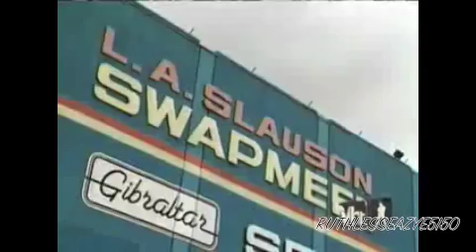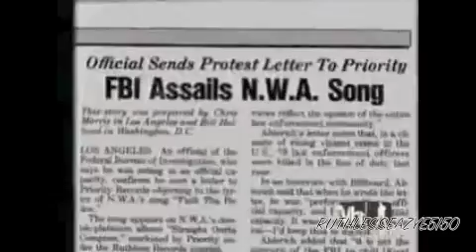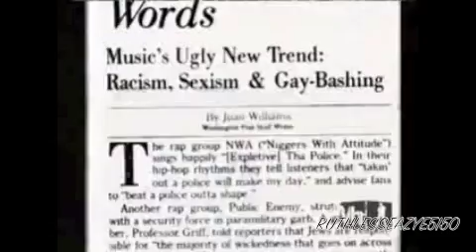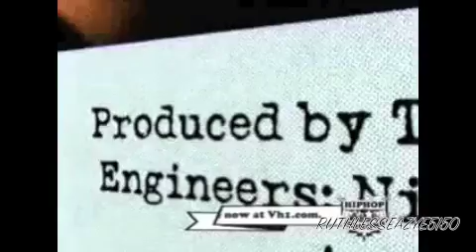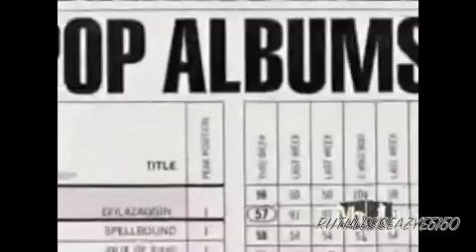N.W.A Documentary "And You Dont Stop 30 Years Of Hip Hop" Eazy-E|Dr Dre|Ice Cube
2004 Rapumentary